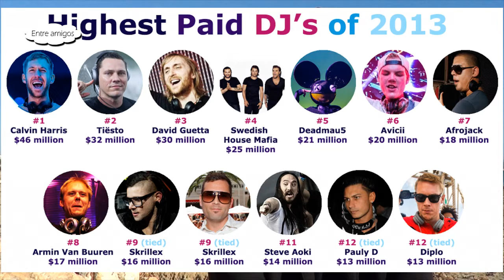People from Ibiza Iñaky García con Agustin Prades 2017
En el programa entre Amigos Agustin Prades charla con Iñaky García, en la isla de Ibiza 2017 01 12